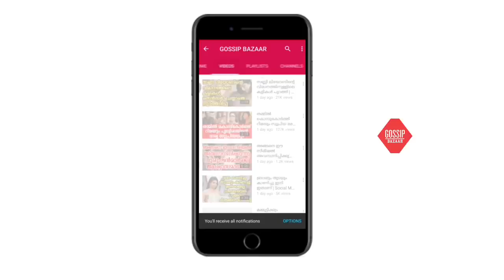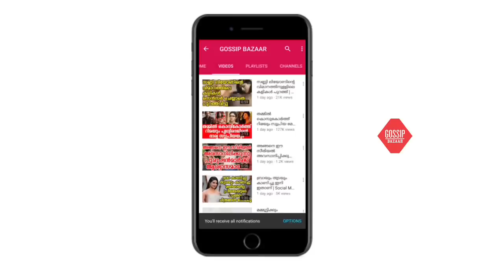ചുവപ്പിൽ തിളങ്ങി ഗോപിക രമേശ് ജെയ്‌സൺ കണ്ടാൽ കീർത്തിയെ ഒഴിവാക്കി തിരിച്ചുവരും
Watch ചുവപ്പിൽ തിളങ്ങി ഗോപിക രമേശ് ജെയ്‌സൺ കണ്ടാൽ കീർത്തിയെ ഒഴിവാക്കി തിരിച്ചുവരും